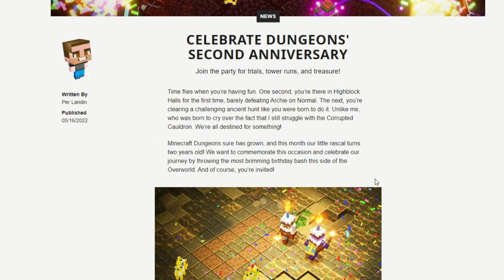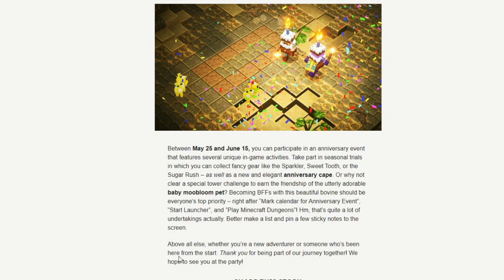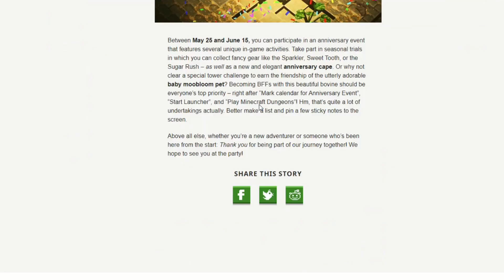The New Minecraft Dungeons Aniversary Event Is Very close - Everything You need to know about it!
Hello everyone welcome back to another video  today I will show You everything you need to know about this upcoming update of Minecraft Dungeons Aniversary Event
🟡New Aniversary Items ( Limited time only )
🟡Seasnol Trials ( To get the limited items )
🟡 New limited cape and Moobloom Cow pet
🟡New tower event ( to get the Moobloom cow pet )

That's all I know about this update coming up for now so make sure you subscribe for newly updated content of Minecraft dungeons this is me Prahant signing out of this video and I will meet you in the next video bye✌.